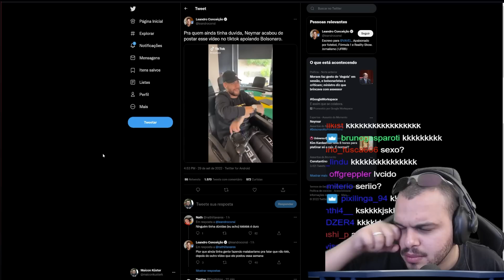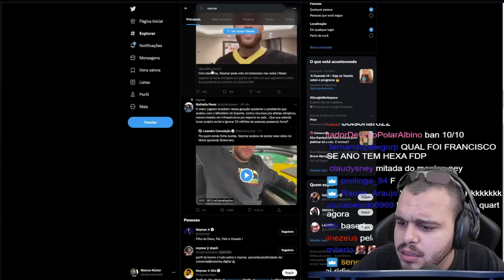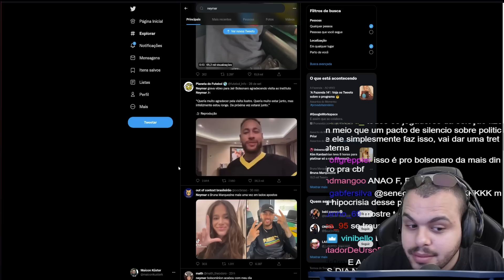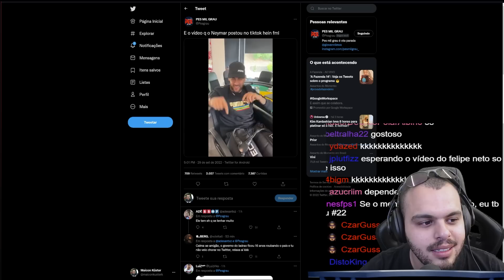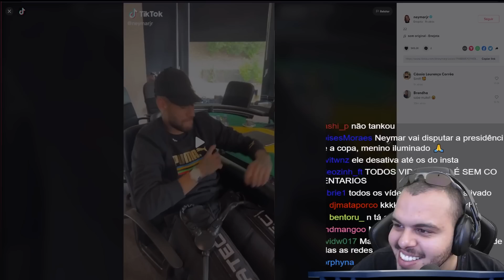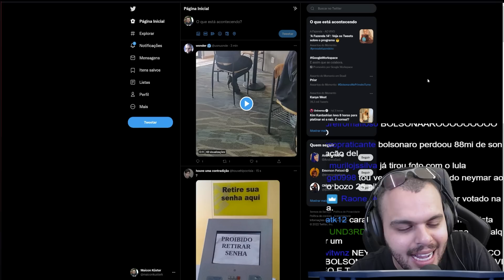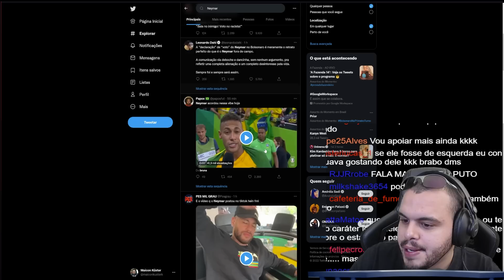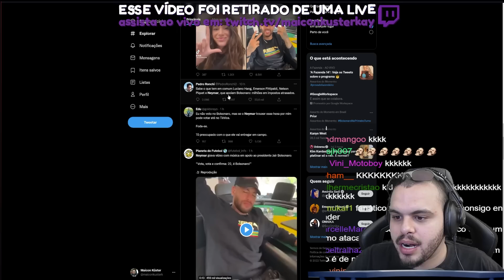NEYMAR SE POSICIONA E APOIA BOLSONARO PUBLICAMENTE - Maicon react